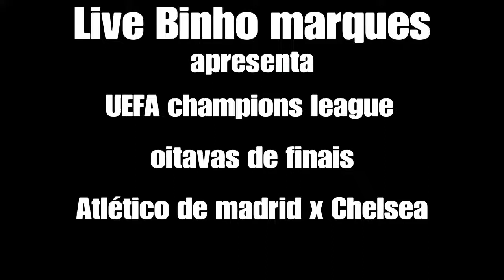fifa 21 Atlético de madrid x Chelsea melhores momentos UEFA champions league 23/02/2021